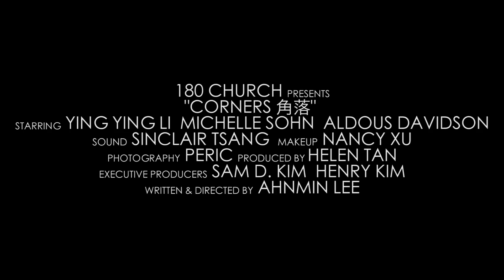Corners - Teaser (Premiering October 25, 2015)